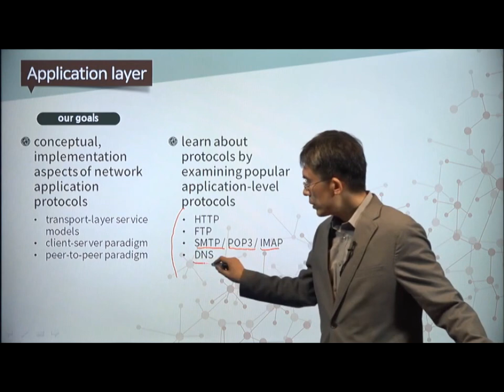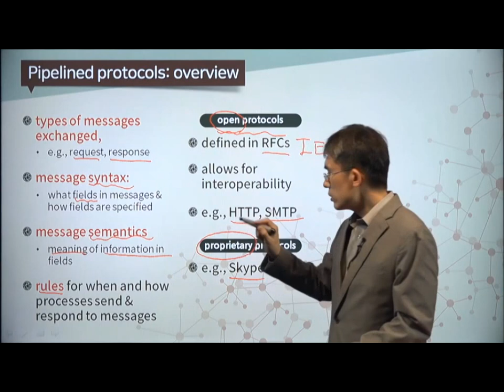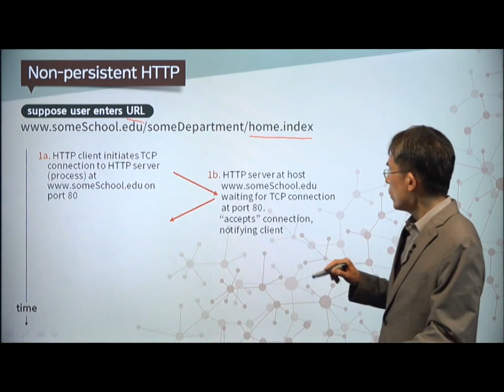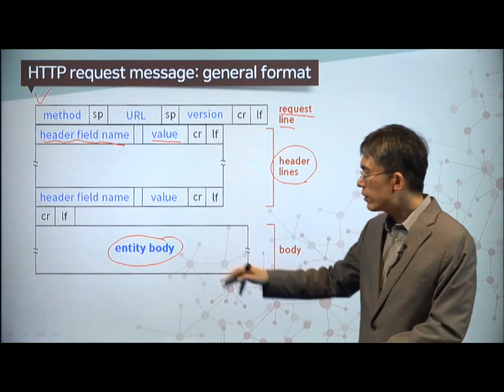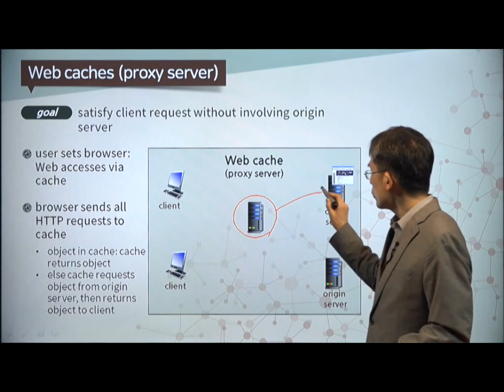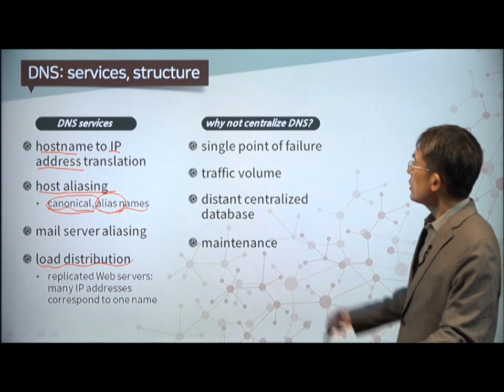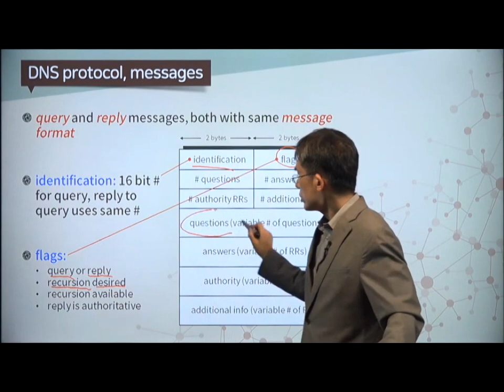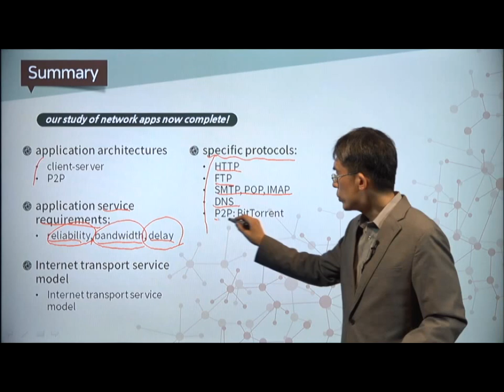[공개형온라인강의] 인터넷 네트워크(Internet Network)_정재훈_7 Application Layer(응용 계층)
성균관대학교 소프트웨어학과 정재훈 교수님의 인터넷 네트워크 Internet Network 강의 7주차입니다

본 차시는 컴퓨터 네트워크 7계층(L7)인 응용 계층을 설명한다. 네트워크 응용의 원칙, Web과 HTTP, FTP, 이메일 서비스 프로토콜 (SMTP, POP3, IMAP), 도메인 네임 서비스를 위한 DNS, P2P 응용을 설명한다.